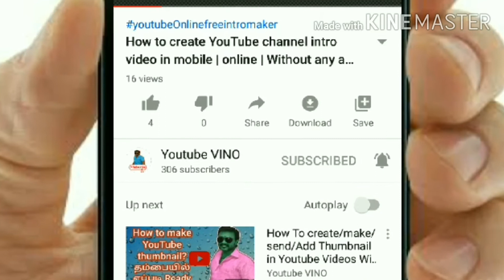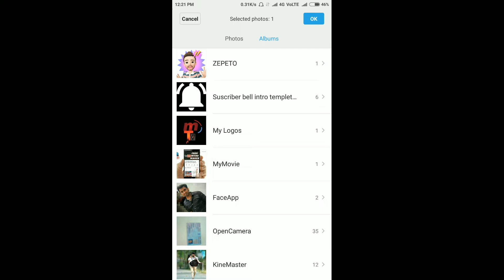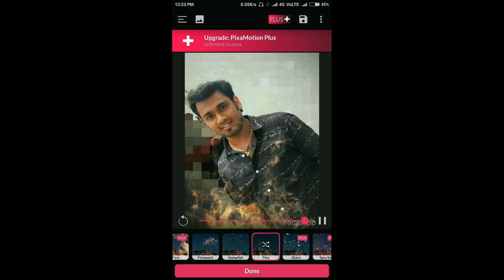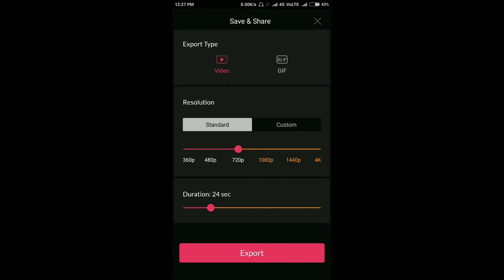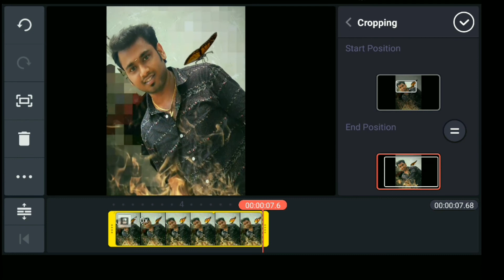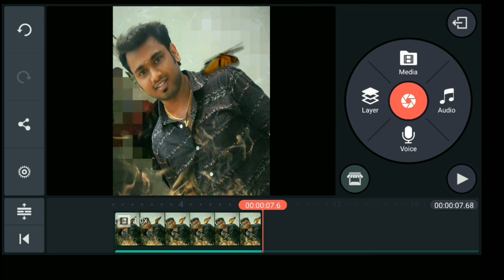Motion poster tutorial after effects in kinemaster | How to use kinemaster| youtube vino